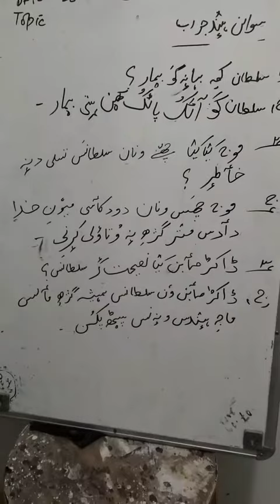Lecture by Master Manzoor for class 6th sub Kashmiri topic questions and answers